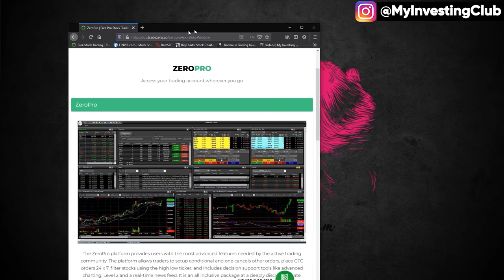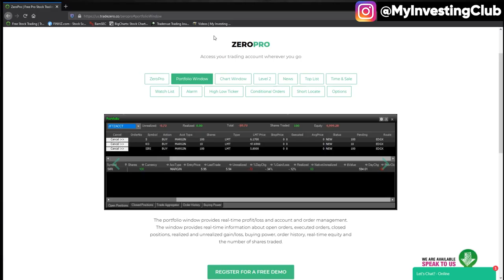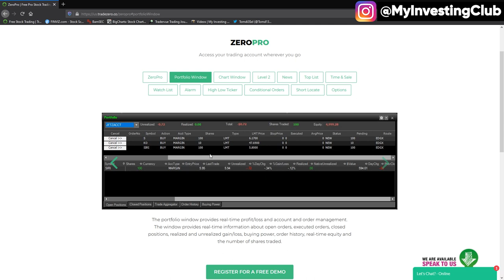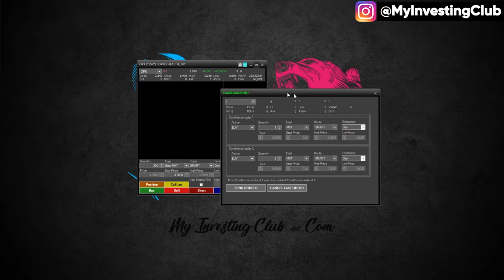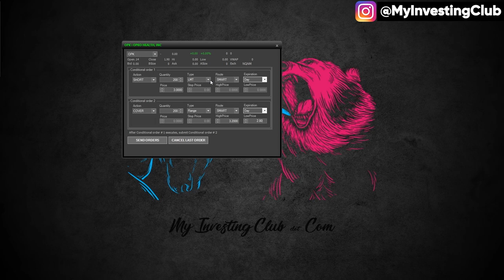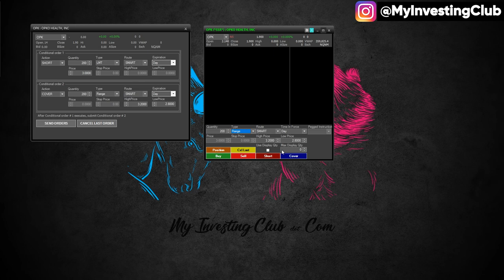How To Set Up RANGE ORDERS & CONDITIONAL Orders In The Stock Market [PREVIEW]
beginner day trading strategies,best stock market trading style for beginners,day trading for beginners,day trading for dummies,day trading strategies for beginners,day trading under pdt with small account,how to become a professional trader,how to grow a small account fast,how to start day trading,investing for beginners,investing in stocks for beginners,life of a day trader,scalping,scalping stratgeies for free,simple trading strategies,stock market for beginners